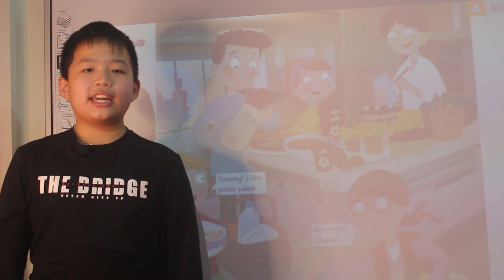Nhật Minh - Teddy - Oggy 01 - Safari adventure - 10/01/2022